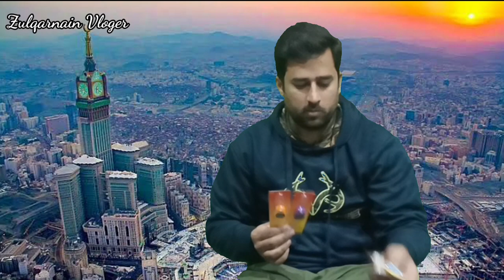2023 Main Umrah Par Jane K Liye Kya Kya Le Kar Jayen | Zulqarnain Vloger | Best Video In The Year